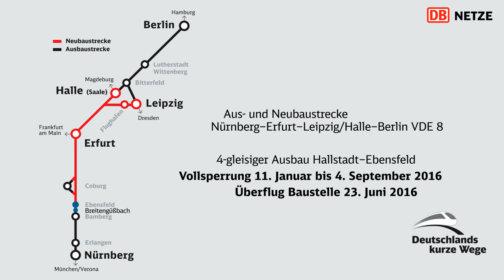4-gleisiger Ausbau Hallstadt–Ebensfeld: Überflug Breitengüßbach–Tunnel Eierberge am 23.06.2016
Überflug Baustelle 23. Juni 2016
4-gleisiger Ausbau Hallstadt–Ebensfeld
Vollsperrung 11. Januar bis 4. September 2016